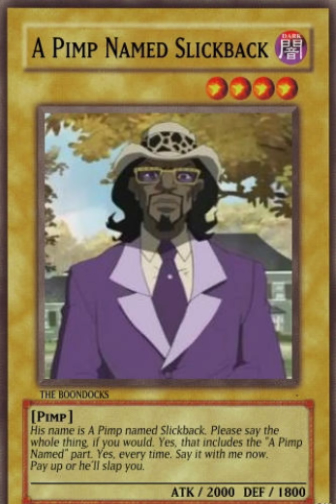"LUC DOG" PIMP✈️⛵️〽️🤲🏽(Prod.LucDog)